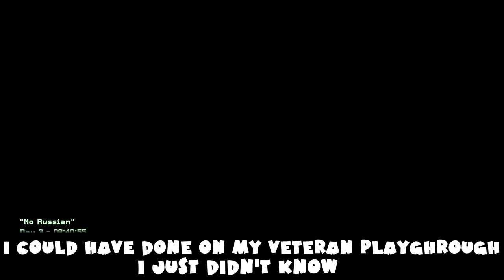The Real Gun Game Trophy Guide - Complete any mission without reloading weapons or using melee - MW2